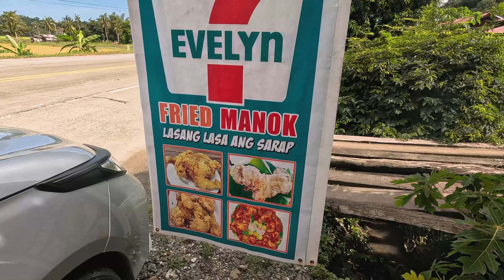PALAWAN JOURNEY 2K24 | EPISODE 1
Araw sa Palawan, araw ng trabaho at saya ☀️
Ang ganda ng mga tanawin, nakaka-inspire!  Salamat sa karanasan!

WE ENERGIZED SOLAR IN PHILIPPINES  🔆🔆🔆

Helping The Community also for with No Electricity on rural areas

ANY PART OF LUZON VISAYAS AND MINDANAO INSTALLATIONS.

SUPPLIER OF SOLAR PV MATERIALS
-CANADIAN SOLAR
-JA SOLAR
-REC SOLAR
-LONGI SOLAR
-LVTOPSUN SOLAR
-JINKO SOLAR

ON-GRID INVERTER
-SOLAX GTI
-DEYE GTI
-GOODWE GTI
-FOXESS GTI

HYBRID INVERTERS
-SOLAX HYBRID
-DEYE HYBRID
-SOFAR HYBRID
-FOXESS HYBRID

AND OTHER LITHIUM BATERIES
-SOLAX TRIPLE POWER
-FOXESS BATTERIES
-LVTOPSUN BATTERIES
-PYLONTECH BATTS